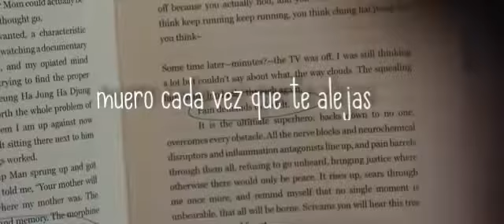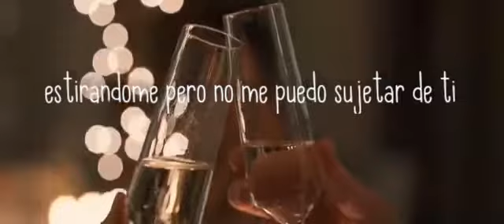under-alex hepburn sub español